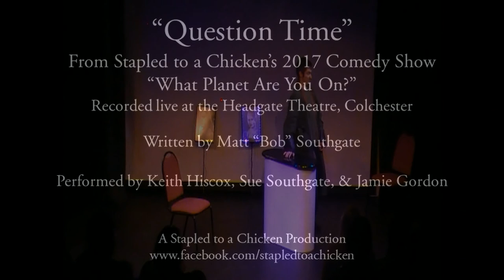Question Time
In order to confirm her status as a human being one woman must undergo a harsh test, with her life hinging on the answers she provides.

A comedy parody sketch by Stapled to a Chicken. Taken from their 2017 summer show "What Planet Are You On?". Written by Matt “Bob” Southgate, featuring Keith Hiscox, Sue Southgate, and Jamie Gordon.